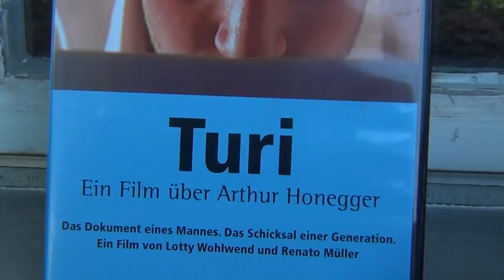Animal Rights, Cruelty in Switzerland, Cat`s Foot Chopped Off & Sneaky Swiss Crimes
THROUGH ENDLESS TERROR THE SWISS ARE PROVOKING AND HOPING FOR A REACTION; to do so, they silently in the night chopped our cat`s foot off, as they have terrorised our kids since they were born - hidden crimes are the speciality of the Swiss, as they financed Adolf Hitler and poisoned Arthur  "Turi" Honegger`s donkey, because he dared to write and make a film about his time, when he was a slave child in Switzerland. The swiss omerta forbids speaking out.